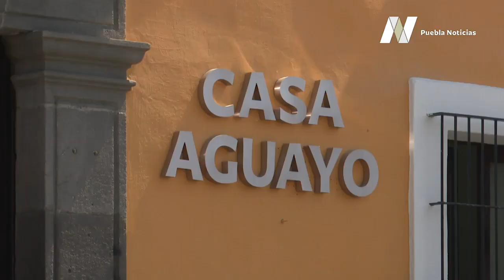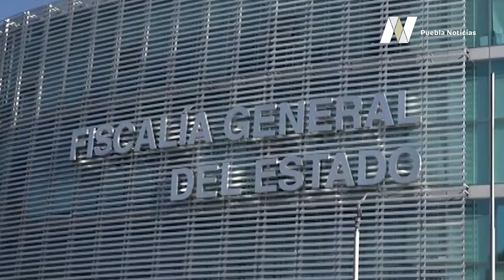38 casos de COVID-19 en Puebla